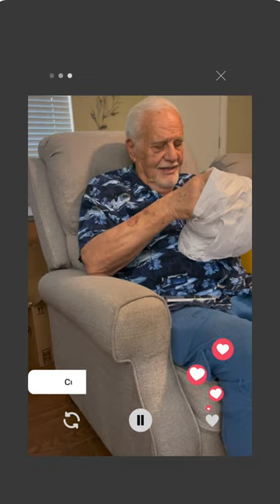Crochet Black Hawk: A Meaningful Gift for Dad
Have you ever made an Amigurumi based on a car? I had a special order from my dad!❤️

Pattern by: @magicfilamen

🧶 by: @premieryarns